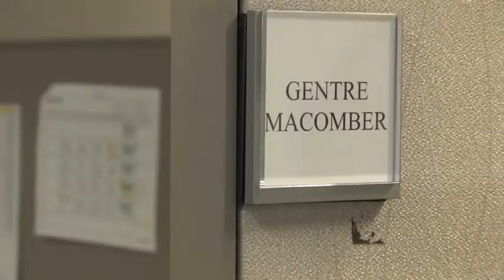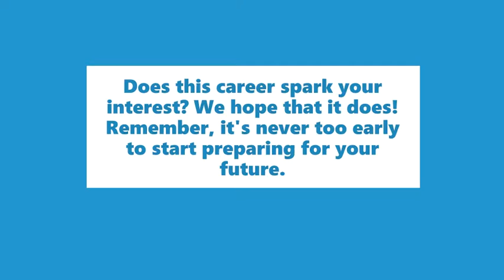Paralegal Career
Listen as Miss Aja talks about the steps you need to take to  become a paralegal.